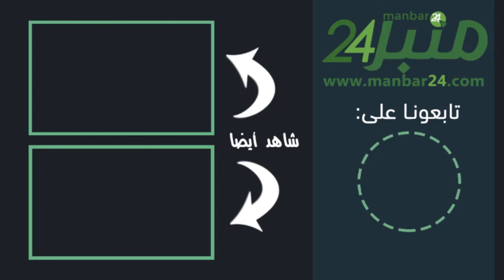الشغيلة الصحية بالمستشفى الجامعي بوجدة تنتفض من أجل مطالبها المشروعة